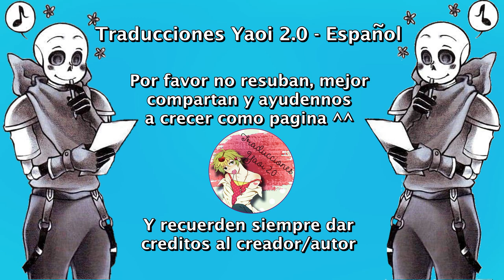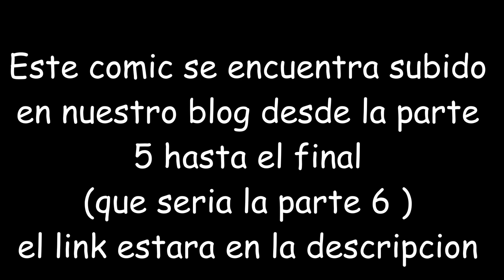Fractured Parte 5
Sancest - Fontcest
Todos los créditos a Nosotros solo nos encargamos de traducirlo ^^ Este comic contiene contenido sensible